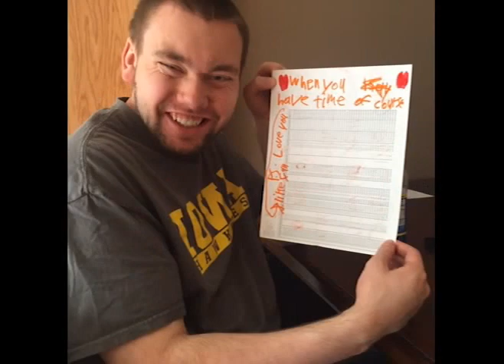Jake Paulmann Stuff I like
This is a video I made for my son Jake, I used a song by the Dixie Chicks "wide open spaces" concert version. This video is not be used in any way shape or form for profit, I made this for pure enjoyment purposes for my son. All credit for the music Goes to the Dixie Chicks